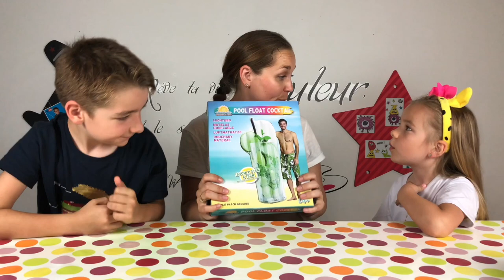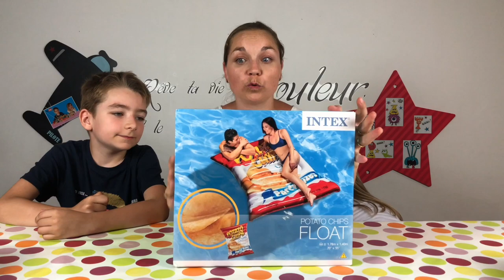🦄 HAUL XXL spéciale été !!! 🌈 GEANT (Licorne, Chips, Emoji, Splatball)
⬇️⬇️⬇️ ⚠️ INFOS PLUS BAS  ⚠️⬇️⬇️⬇️

Voici un Haut spécial été avec pleins de gonflables XXL !!! Voici une licorne ou encore un paquet de chips géant .
Voici l'endroit ou trouver les gonflables :
- Licorne : Gifi
- Smiley et paquet de chips : Babou
- Mojito : Action

🎞 Vidéo : iMovie
📷 Miniature :Gimp
📹 Avec quoi on filme : iPhone 8 256G
🎙 Micro : Videomic Pro RODE